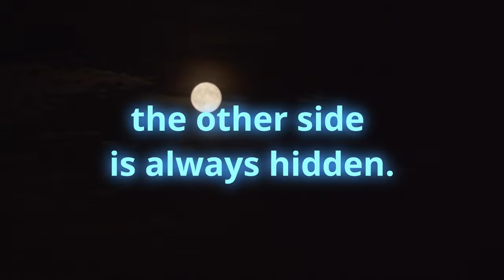Full Moon - Norway - Skarnes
It was a bit leIth and I was going to sleep but it  was so beautiful outside last night that I had to go outside and film the moon with my new Blackmagic Pocket Cinema Camera.